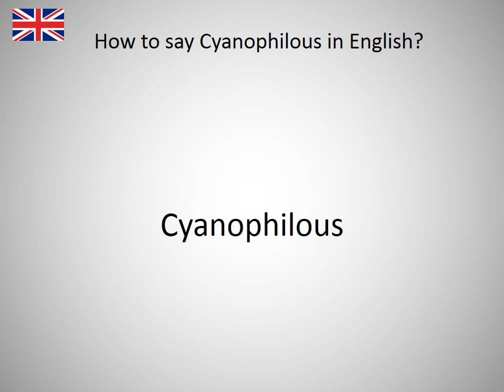How to say Cyanophilous in English?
How to say Cyanophilous in English? Learn the pronounciation Cyanophilous! How to Pronounce Cyanophilous. Expand your vocabulary, learn English words. Practice English online. Use this free pronunciation guide to practice words at a time. Learn English for free. Thank you for viewing, please like or subscribe! hoe om te sê, si të thuash, እንዴት እንደሚናገር, wie sagt man, comment dire, come dire, como dizer, как сказать, nasıl denir, cómo decir, 怎么说, πώς να το πω, hoe zeg je.